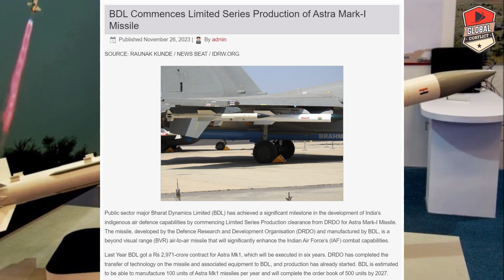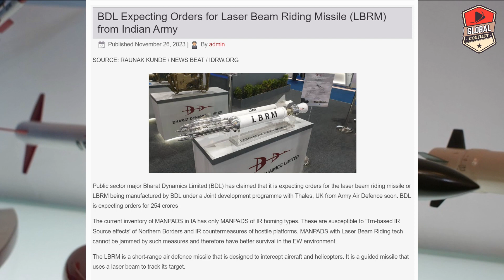BDL ने शुरू कर दिया Astra Mk1 BVR Missile का Production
Astra is an Indian family of all weather beyond-visual-range air-to-air missile, developed by the Defence Research and Development Organisation. Different missiles of this family are capable of engaging targets at varying distances of 500 m (0.31 mi) up to 340 km (210 mi). Astra Mk-1 has been integrated with Indian Air Force's Sukhoi Su-30MKI and will be integrated with Dassault Mirage 2000, HAL Tejas and Mikoyan MiG-29 in the future. Limited series production of Astra Mk-1 missiles began in 2017.

Astra Mk-1 is 3.6 m (12 ft) long with a diameter of 178 mm (7.0 in) and weighs 154 kg (340 lb). It uses mid-course inertial guidance driven by fibre-optic gyroscope with terminal guidance through active radar homing. It is capable of receiving course corrections through a secure data link. The missile's active radar seeker, with a homing range of 25 km (16 mi), was designed by Russia's Concern Morinformsystem-Agat but manufactured within India. The seeker can lock-on to a target with a radar cross section of 5 square metres from a distance of 15 km and enables off-boresight launches up to an angle of 45°. Some tests have been conducted in 2017 and 2018 using an indigenous seeker developed by Research Centre Imarat.

Astra Mk-1 is equipped with electronic counter-countermeasures to allow operation even during enemy attempts to jam the seeker using electronic countermeasures. It carries a 15 kg (33 lb) high explosive pre-fragmented activated by a proximity fuse. It uses a smokeless solid fuelled motor that can propel the missile to a speed of Mach 4.5 and allows operation from a maximum altitude of 20 km (66,000 ft). Its maximum range is 20 km (12 mi) in tail chase mode and 110 km (68 mi) in head on chase mode. The maximum range is achieved when the missile launched from an altitude of 15 km (49,000 ft). When it is fired from an altitude of 8 km (26,000 ft), the range drops to 44 km (27 mi) and when it is launched from sea level, the range drops further to 21 km (13 mi). Astra's low aspect ratio wings allow it to engage manoeuvring targets up to a range of 90 km (56 mi) in head-on chase mode and 60 km (37 mi) in tail chase mode. It can be launched in both autonomous and buddy mode operation and can lock on to its target before or after it is launched.

After the deployment of Astra Mk-1, several offshoot versions are being planned including an imaging Infra-red homing missile tentatively classified as Astra-IR, a longer range Astra Mk-2 version and a further development called Astra Mk-3.

India's DRDO is undertaking work on a Mk 2 version of the Astra missile and has planned to enhance its range using an in-house developed dual-pulse rocket motor by May 2022. The missile will have a similar design as well as share a smokeless propulsion of its predecessor Mk-1, boast a laser proximity fuze and some newer technologies like a home-grown AESA radar seeker. DRDO plans to extend the range of the Mk-2 version to 160 kilometres (99 mi), rivalling American AIM 120D AMRAAM.

A future variant Mk-3 based on Solid Fuel Ducted Ramjet (SFDR) engine is being jointly developed by India and Russia. The missile was first tested on 30 May 2018 and further test was carried out on 8 February 2019. The aim of the program to develop an indigenous missile rivalling AIM-260 JATM and MBDA Meteor.